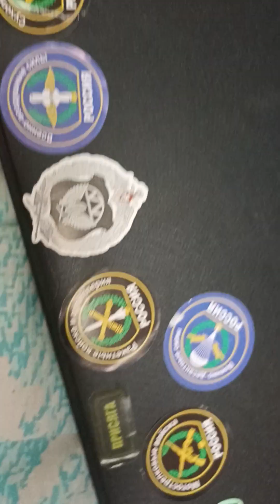21 февраля 2023 г.